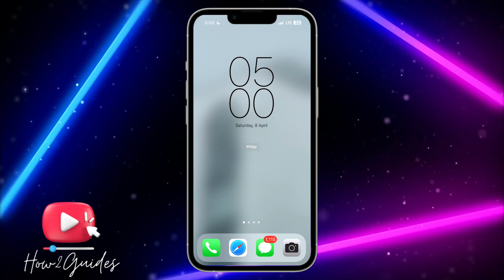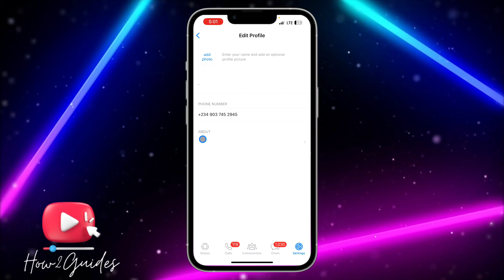How to Hide Name on WhatsApp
In this video, we'll show you how to hide your name on WhatsApp. This is a useful feature if you want to maintain privacy and anonymity on the app, or if you simply prefer to use a different name or nickname.

We'll guide you through the step-by-step process of hiding your name on WhatsApp, including accessing the app's settings, selecting your profile information, and editing your name. We'll also provide you with some tips and tricks to make sure your name is fully hidden and doesn't appear to your contacts.

By the end of this tutorial, you'll be able to use WhatsApp with greater privacy and control over your personal information. So, if you're ready to hide your name on WhatsApp and keep your messaging activities private, be sure to watch this video all the way through.